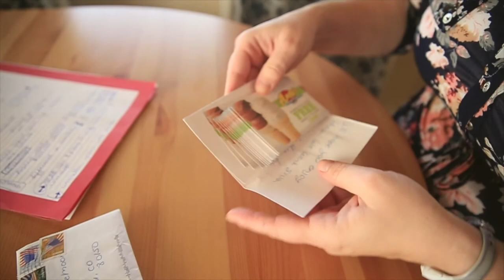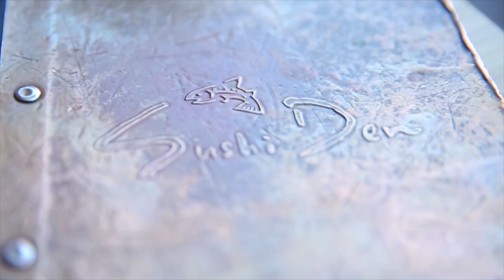mail time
📬 snail mail is cool too:

USA

A great mail time on the vlog today. Thanks to the anonymous donor of Andy's Frozen Custard! We're beyond grateful.

GEAR
1. Canon 7D Mark I & Canon 5D Mark III
2. Rode Video Pro Mic
3. SYRP Genie (time-lapse) & Magic Carpet Slider
4. DJI PHANTOM 4 (was stolen)

Cya tomorrow.